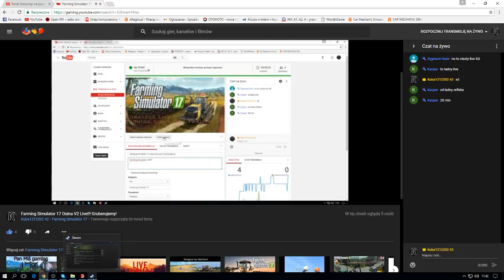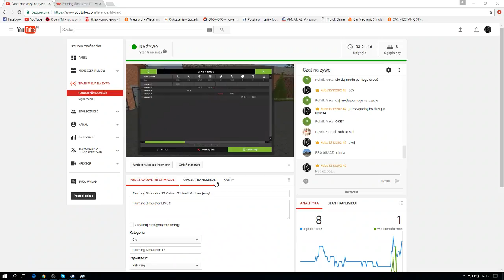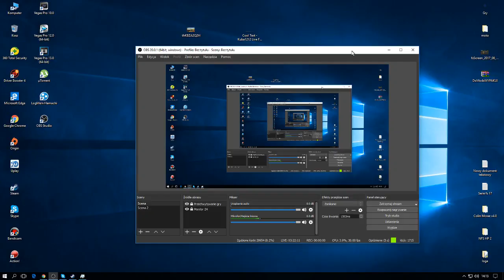Farming Simulator 17 Osina V2 Live!!! Gruberujemy!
Farming Simulator LIVE!!!